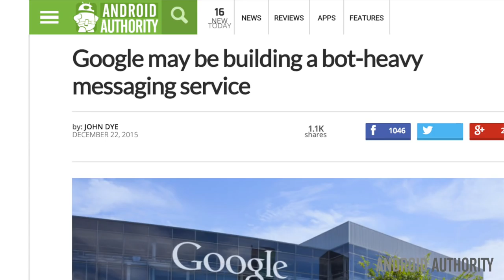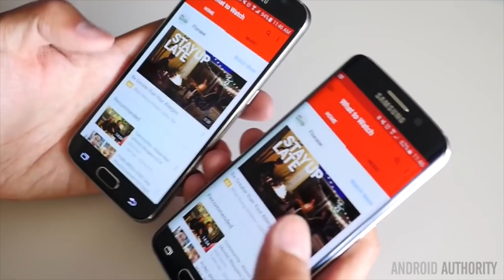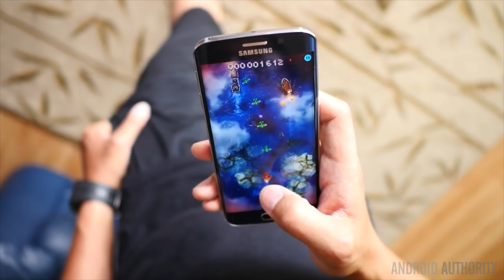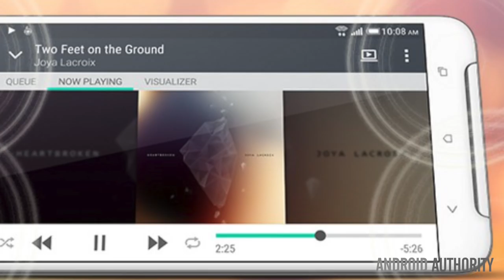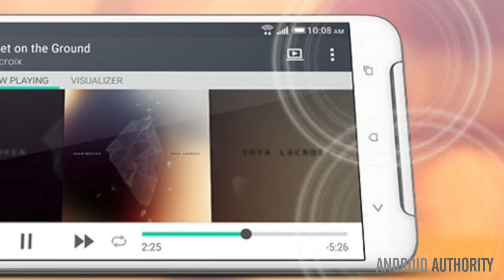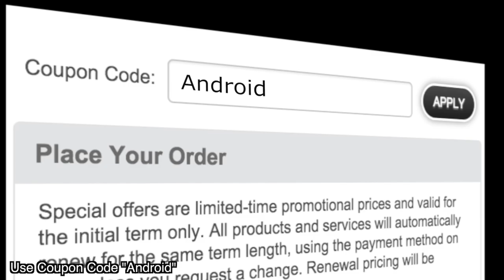Official HTC One X9, Samsung Galaxy A9 & Samsung Galaxy S7 Launch Date - Android Weekly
Jayce talks about this week's Android news!